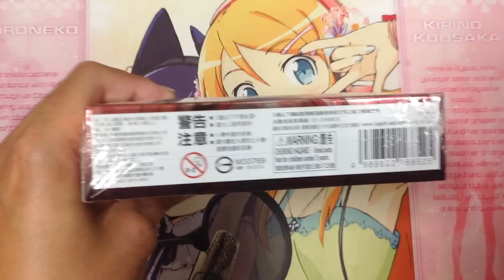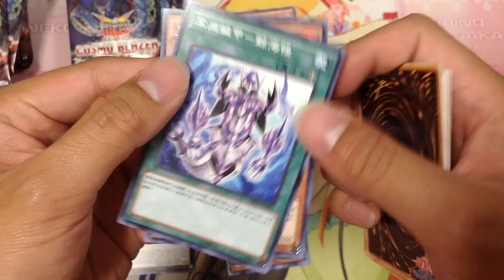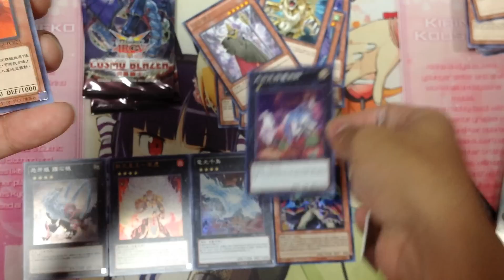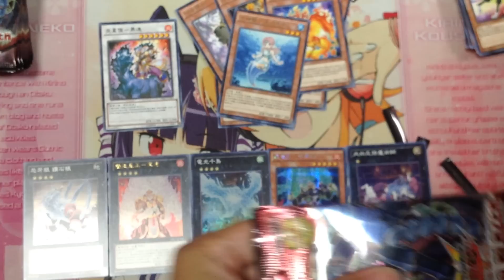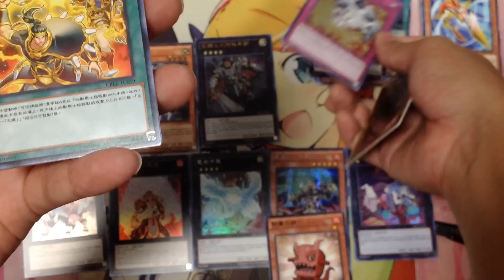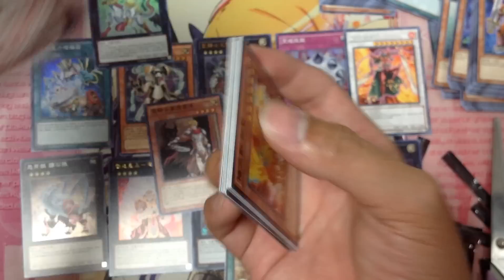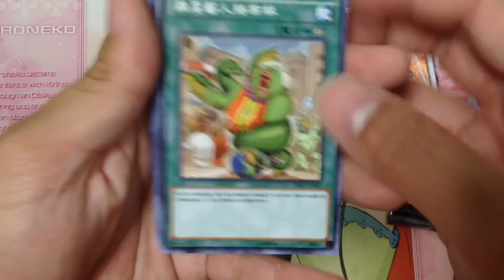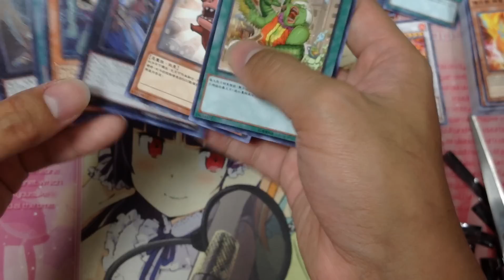【三伏開盒】【遊戲王】【中文】803 CBLZ-TC 炎星戰士 開盒